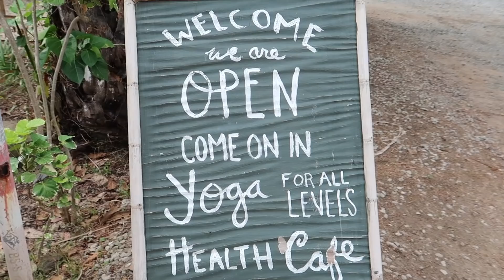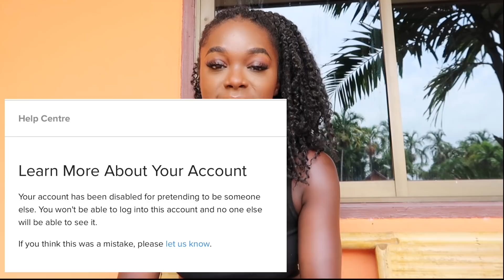INSTAGRAM DEACTIVATED MY ACCOUNT! | I DON'T KNOW WHAT TO DO.... 😖2019 | MONTZXO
UPDATE: I FINALLY GOT MY ACCOUNT BACK AFTER JUST 5 DAYS :) HERE'S THE VIDEO SHOWING YOU HOW I DID IT.

INSTAGRAM DEACTIVATED MY ACCOUNT! A couple days ago my Instagram account was disabled for violating their terms (apparently). This is definitely linked to a fake account I had. I reported this account as well as asked my followers to report, but it seems Instagram has wrongly deleted my account.

How my Instagram was deactivated starts at 1:30

I'm so gutted this has happened. And I know it's only Instagram but over 4 years I built a community and so many memories :(

Instagram deactivated my account
Instagram wrongly disabled my account
Instagram deleted my account for no reason

Be sure to check my website for more recourses, detailed post's and services :)

Creative INC book
4 Hour Work Week

➻ my camera (CANON G7X MARK II)
➻ my memory card
➻ joby gorillapod tripod
➻ 1tb external hard drive

❀ name: montelle
❀ age: 22
❀ ethnicity: caribbean

find purpose ∙ live light ∙ travel more
✈︎ travel, lifestyle & mindset blogger